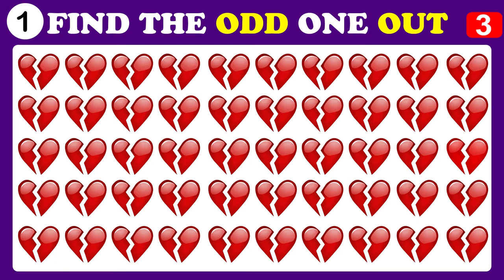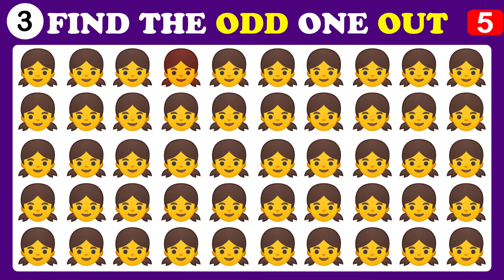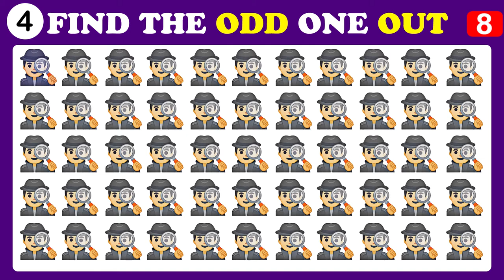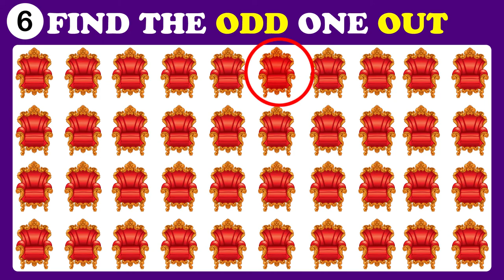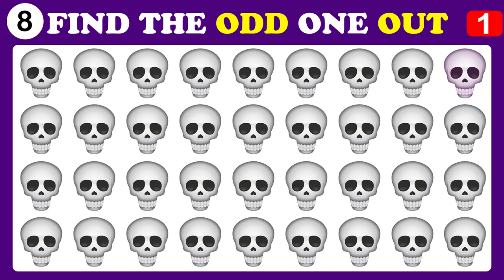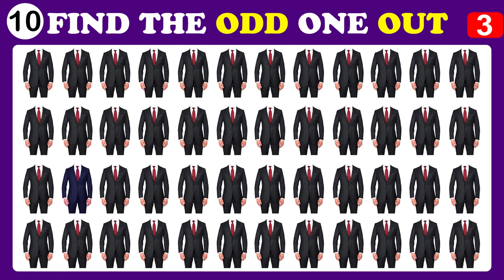Spot & Find The Odd Emoji Out in These Pictures Puzzles Odd One Out World Riddles IQTest Emoji Brain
Spot & Find The Odd Emoji Out in These Pictures Puzzles Odd One Out World Riddles IQ Test Emoji Challenge ! Brain Puzzle